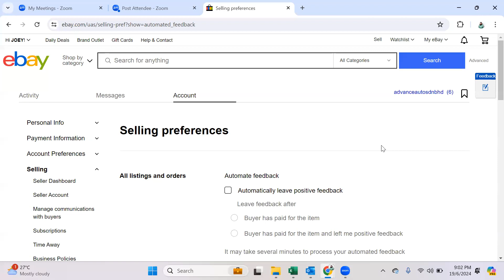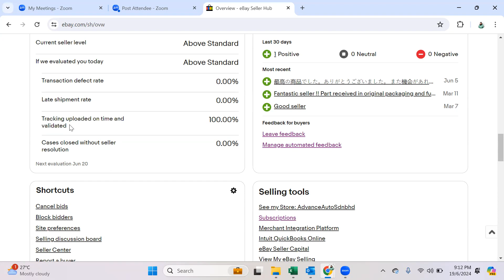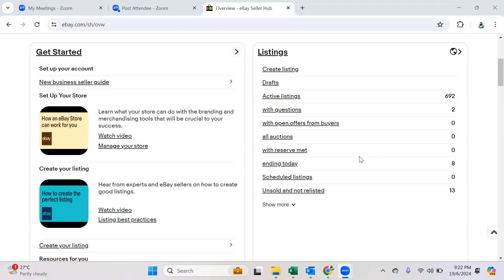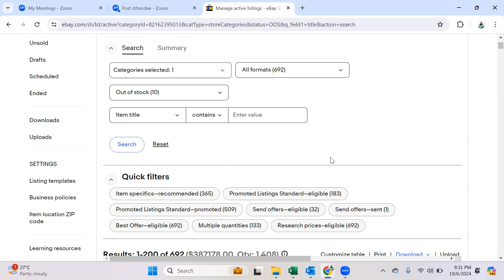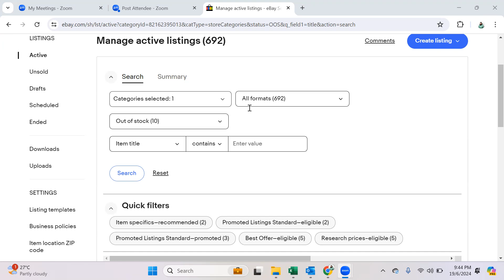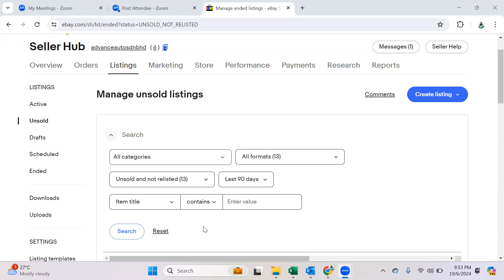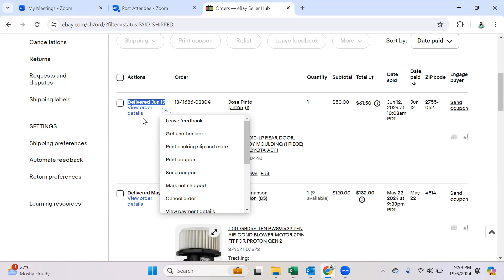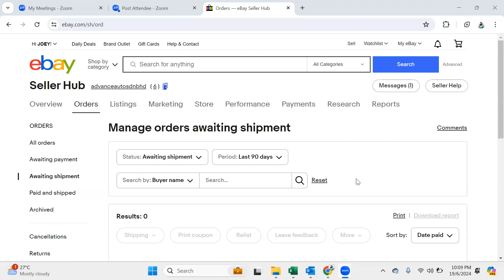eBay Class 4 ( eBays Seller Dashboard)